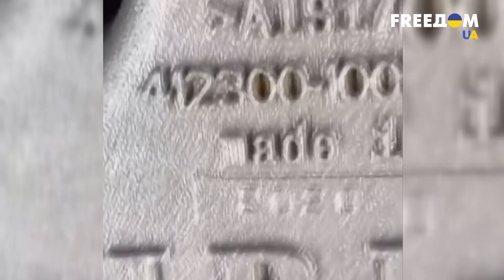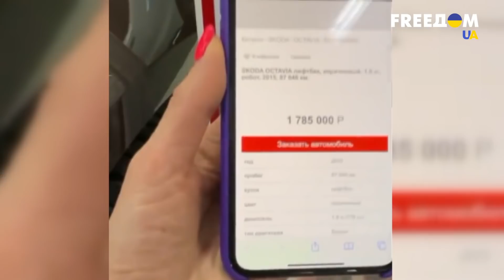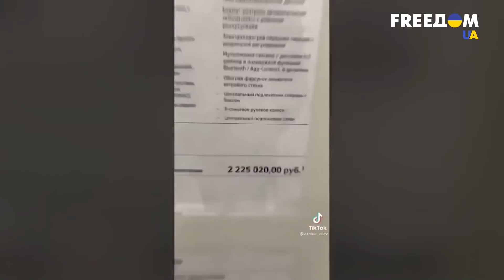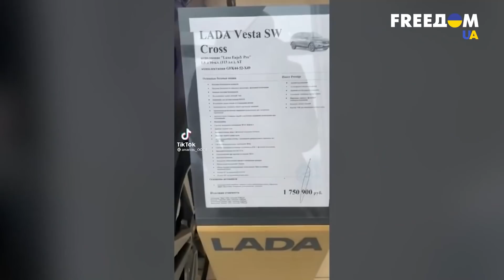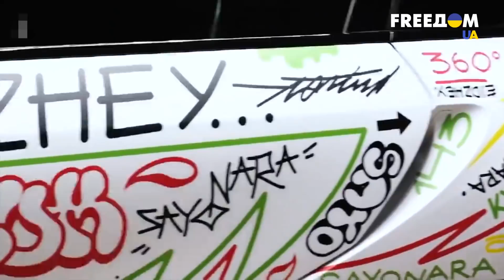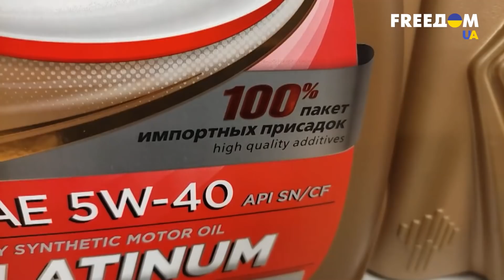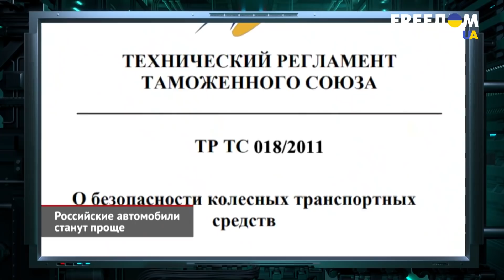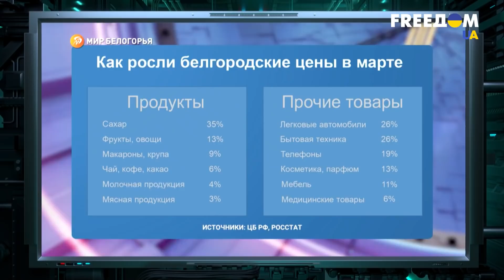Реалии российского автопрома. Разбор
В России истерия вокруг импортозамещения доведена до максимальной точки кипения. Но это еще та задачка: как заместить то, чего в принципе нет, и найти то, не знаю что.

Ситуацию разберем на примере "великого" российского автопрома.

Несмотря на бедность, машинами в РФ успели обзавестись 45 млн жителей страны. После введенных санкций авто подорожали от 20 до 50% и цены растут каждый день.
Мировые концерны ушли из России и заморозили поставки на ее территории. В конце февраля десятки автогигантов заявили о прекращении производства и отгрузки в страну – на российском рынке сформировался физический дефицит автомобилей, и речь идет не только о новых авто.

Машины же российского производства, в которых все отваливается еще на момент продажи, могут соперничать в кринже только с рекламой самих себя.
Каковы реалии российского автопрома, что сегодня настоятельно рекомендуют автоэксперты сделать владельцам машин, и о том, почему уже к концу года цена на авто в РФ может быть сопоставима с ценой за квартиру, смотрите в эфире марафона "FreeДОМ" на телеканале UA